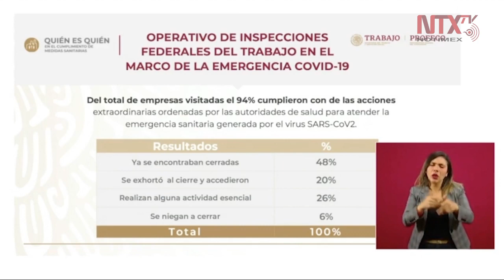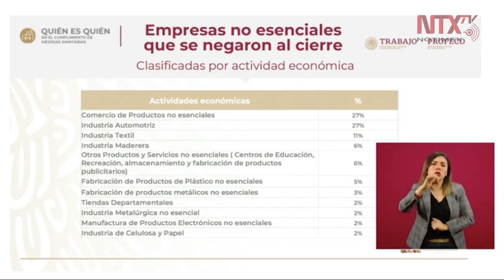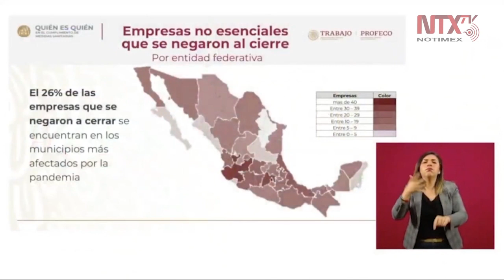94% de las empresas cumplen con las medidas sanitarias: STPS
La titular de la Secretaría del Trabajo y Previsión Social, Luisa Alcalde, sostuvo que el 94% de las empresas y negocios cumplen con las medidas sanitarias ordenadas por las autoridades de salud, mientras que el 6% de las empresas se niegan a cerrar.